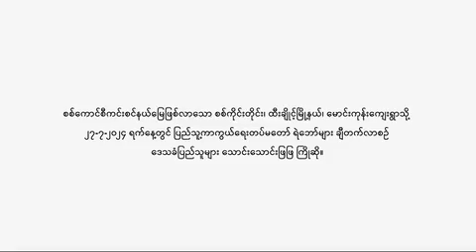ထီးချိုင့်မြို့နယ်၊ မောင်းကုန်းကျေးရွာရှိပြည်သူတွေက PDF ရဲဘော်တွေကိုသောင်းသောင်းဖြဖြကြိုဆို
◼️အမျိုးသားညီညွတ်ရေးအစိုးရ၊ ကာကွယ်ရေးဝန်ကြီးဌာနက စစ်ကိုင်းတိုင်း၊ ထီးချိုင့်မြို့နယ်၊ မောင်းကုန်းကျေးရွာကို စစ်ကောင်စီကင်းစင်နယ်မြေဖြစ်လာပြီဟု ဆိုပြီး ပြီးခဲ့တဲ့ ဇူလိုင် ၁၇ ရက်မှာ  ဒေသခံမိဘပြည်သူတွေက ပြည်သူ့ကာကွယ်ရေးတပ်မတော်၊ ရဲဘော်တွေ ချီတက်လာစဉ် သောင်းသောင်းဖြဖြ ကြိုဆိုကြတဲ့ရုပ်သံမှတ်တမ်းကို ထုတ်ပြန်ထားတာ တွေ့ရပါတယ်။